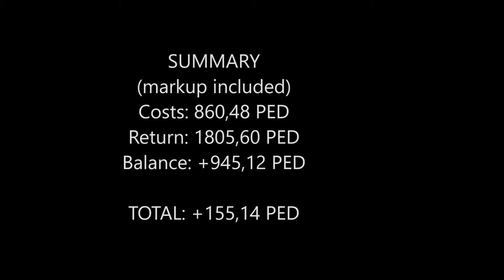Entropia Universe Mining Vlog #5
Just realized that previous vlogs was without sound... sorry :/